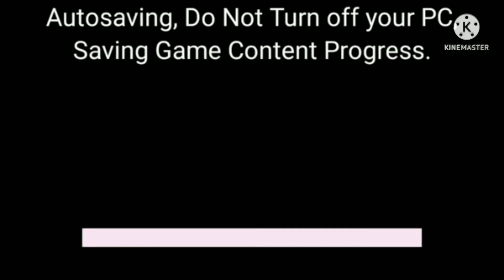Superkitana And The Ultimate Crossovers PC Bootleg Game Over As Mina Ashido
Ashido has Failed To Kill Vanilla (AKA Cream's Mom) And Pearletta Saved Her!